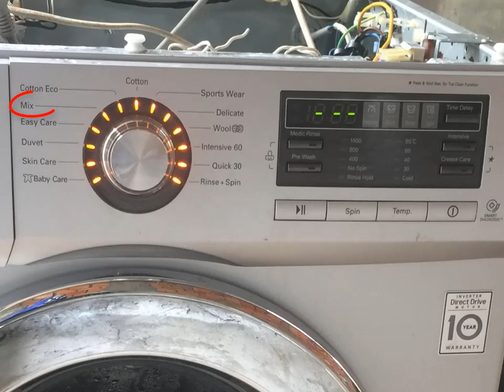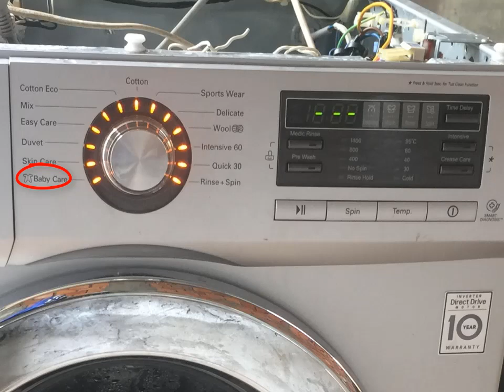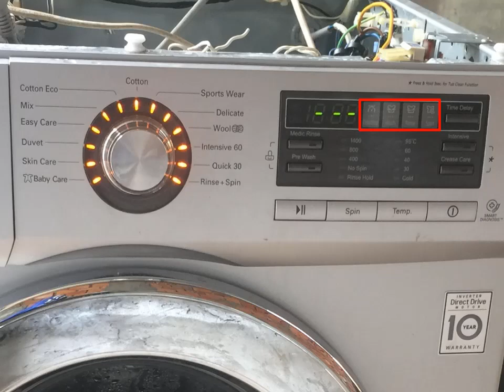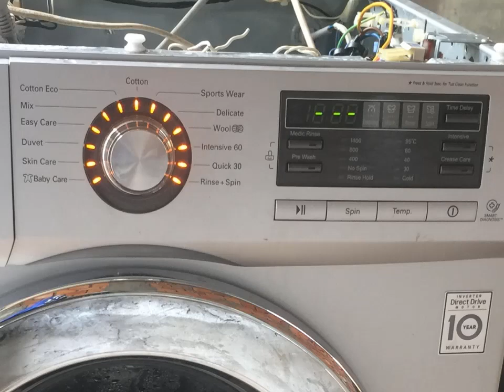How to use washing machine khmer, ការប្រើប្រាស់ម៉ាស៊ីនបោកគក់ ០១